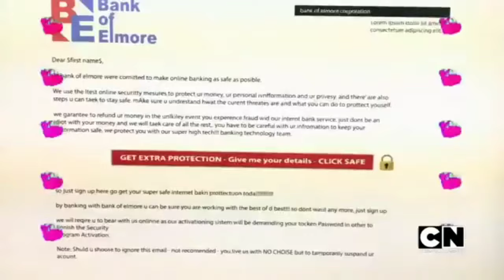The Amazing World of Gumball